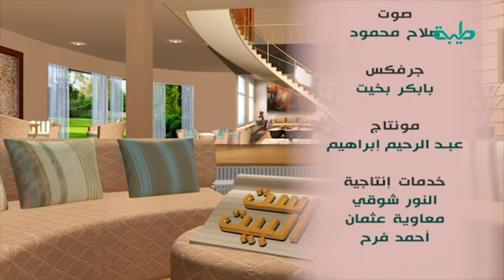ست البيت | مستقبل الأبناء ما بين رغباتهم وميول الأهل